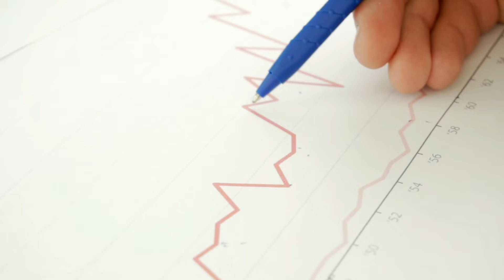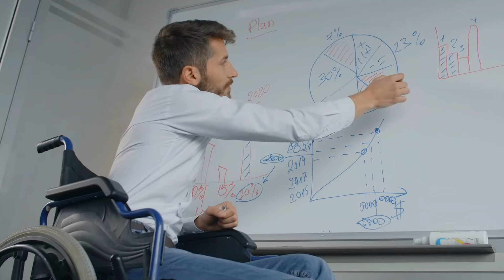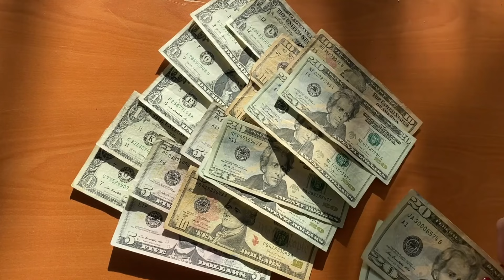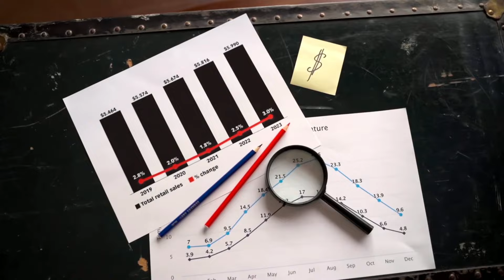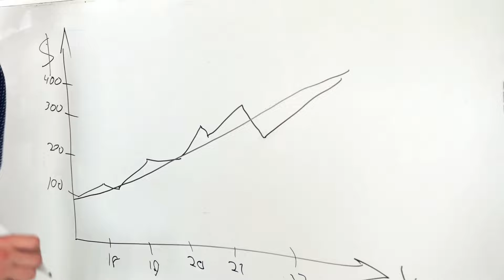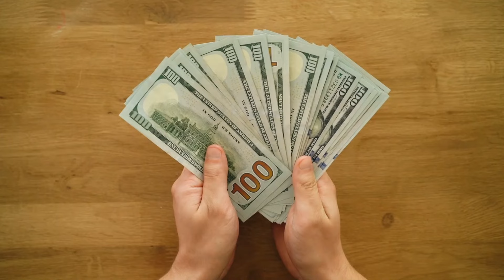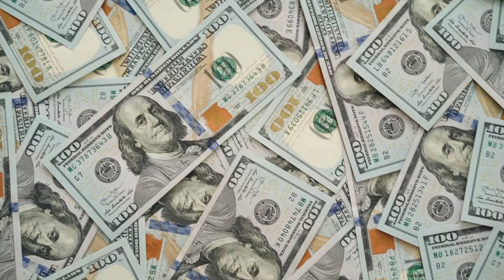🔥 Double Payments in November? The Truth About SSI Checks 🏦💰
Stay updated on your Social Security payments for November 2024! 📅💸 In this video, we cover everything you need to know about this month's payment schedule, including potential double payments for SSI recipients, early deposits, and critical dates to mark on your calendar. Whether you're receiving Social Security, SSI, SSDI, or regular benefits, it’s essential to stay informed, especially with rising costs and tighter budgets.

Discover:

🗓️ Exact payment dates for November 2024
💳 How to manage and budget your double SSI payments
🚨 Early deposit details and surprises for this month
By the end of this video, you’ll have a clear understanding of when to expect your money and how to make it last. 🏦

Chapters
00:00 - Introduction & Overview
01:12 - November Payment Overview
02:30 - Key Payment Dates for SSI Recipients
04:15 - Early Payments: What to Expect
06:00 - Explanation of Double SSI Payments
08:10 - How to Budget for Two Payments
09:45 - Important Dates for Regular Social Security
11:30 - Tips on Managing November’s Payments
13:05 - Summary & Final Advice
14:30 - Conclusion & Subscribe for More!

disability ? food ? stimulus check ? va disability ? food stamps ? stimulus ? va ? stimulus 2024 ? cbum retirement ? cbum ? ssi disability stimulus check ? federally ? food stamps for sale ? ssi back pay ? direct express stimulus payment ? government stimulus 2024 ? hsn ? ssdi payments ? stimulus control ? irs.gov get my payment stimulus check ? 90 va disability benefits ? ssi disability benefits ? ssdi update 2024 ? blind to billionaire ? nio ? ssi fraud ? stimulus check 2024 ? disability benefits ? food stamp ? 2024 stimulus check ? nadal retirement ? ssa ? fema assistance ? va disability benefits ? disaster assistance ? ssi benefits ? va increase ? 4th stimulus check ? ssdi disability ? stimulus checks ? va disability claim ? fema disaster assistance ? va benefits ? disabled veteran ? ebt food stamps ? va disability increase ? va disability pay ? ssdi ? ssa disability ? va disability claims ? veterans disability ? disabled veterans ? ebt update ? va claims ? ssi ? ssd ? va disability 2025 ? foodstamp ? food stamp increase ? va disability rates ? ssi disability ? how to get food stamps ? va disability tinnitus ? stimulus checks 2024 ? ssi stimulus check date ? food challenge ? food shorts ? its jimmy ? steve ram ? chinese stimulus ? fourth stimulus check ? tax free retirement ? how to renew food stamps online ? va disability migraines ? fema threats ? stimulus checks update today ? update on stimulus checks ? clear value tax ? Let's discuss all this questions in this video.